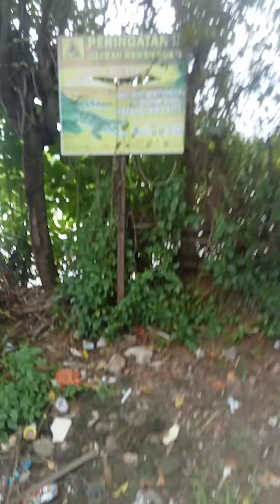Kegiatan Khalisa - Bermain Bersama Mail-Rehan-Alief